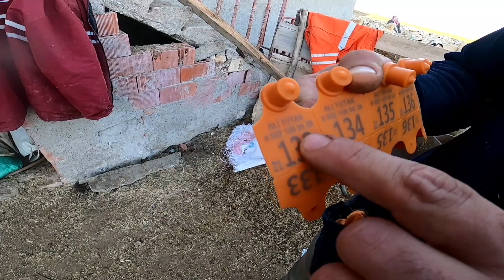DELİBAŞA SON !!! BU YÖNTEMLE ARTIK KUZULAR DELİBAŞ OLMUYACAKLAR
Aklınıza takılan bunuda yapsa iyi olur dediğiniz şeyleri yorum kısmına yazarsanız bizde eksiklerimizi görmüş oluruz
İyi seyirler.